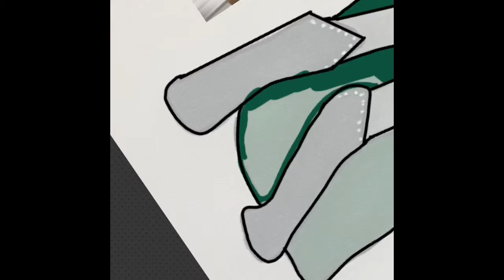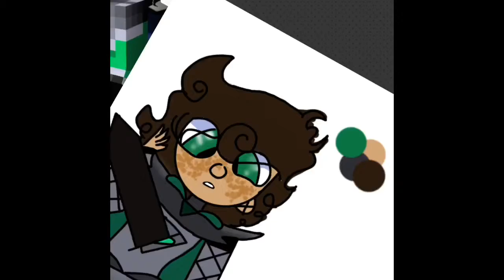Death Of A Golden Heart (Speedpaint)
I added wayyyy to much blood but its so fun to draw

Drawing App: Sketch Club
Character: Jeffory the Golden Heart
Fandom: Aphmau/Minecraft Diaries